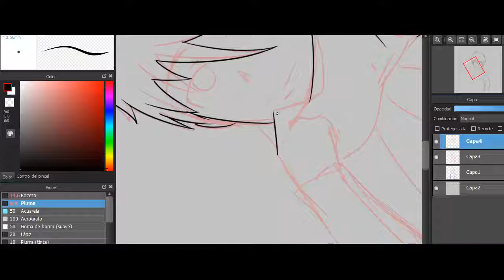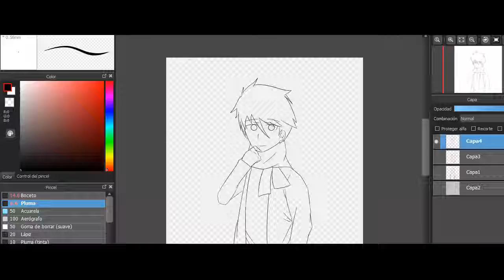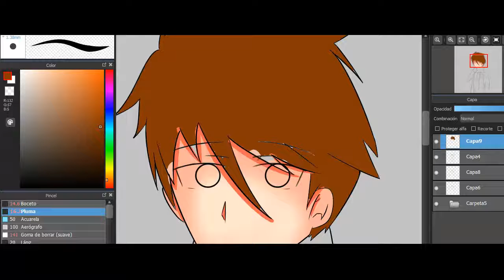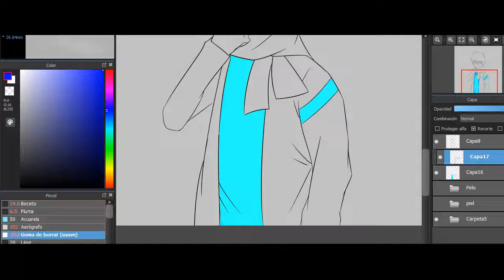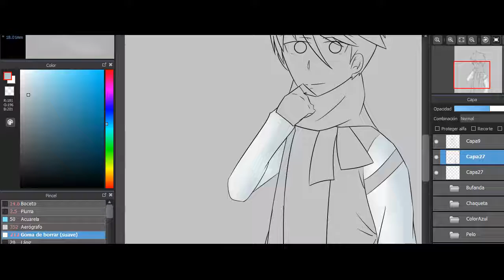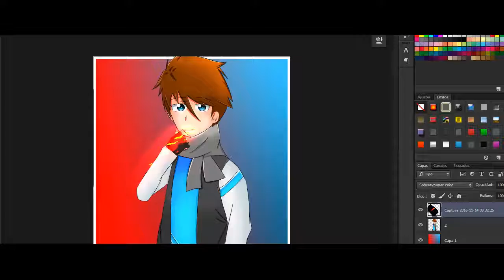SpeedART - Cuautle [ Profile Picture]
Primero que todo para la persona que le hice esta Pp sorpresa, segundo no subo casi videos ya que estoy intentando dar un salto revolucionario en mi canal no solo speedArts tambien mas contenido, pero todo a su debido tiempo mientras los dejo con el video ;3

Please this channel is international and i dont understand 100+ languages, i only speak english and spanish, pls comment on one of these languages

Hi i´m Lukrio, and this is a new speedArt, if you would like a design free, you are searching in incorrect place, my designs have a cost, but wait this cost is not out of the normal

Prices:

- Pp: 0,50USD
- Banner: 1USD
- Thumbnail: 0.90USD
- Pp and Banner: 1.30USD

Personal Information :

I'm colombian, i'm 15 years old, i live in COlombia, Otaku, desginer and Gamer

Song: Se me olvidaron :v